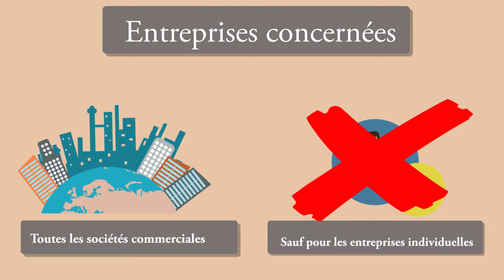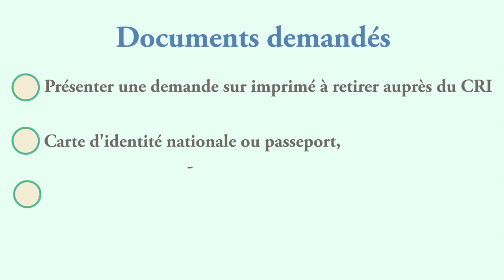Power Bank : Le Certificat négatif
Comment créer une entreprise ( personne morale)
Toutes les procédures et les documents nécessaires pour vous aider à faire la création vous même